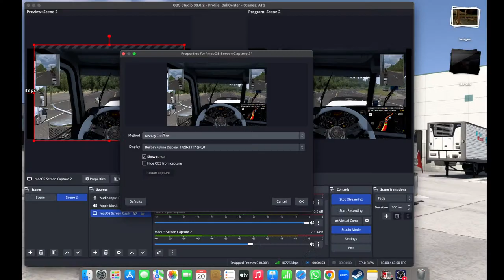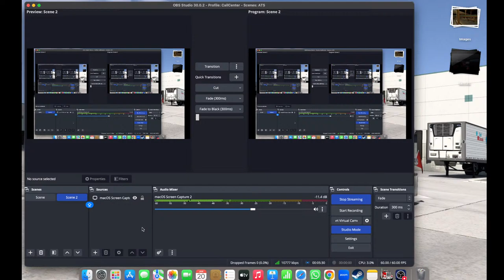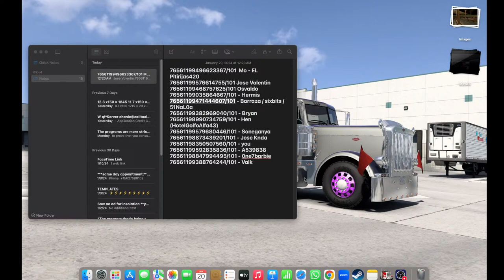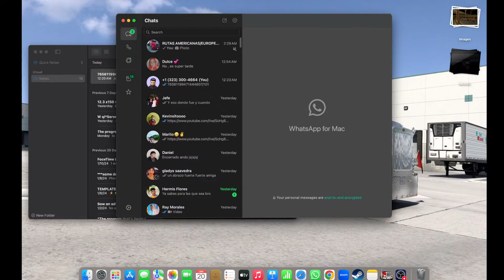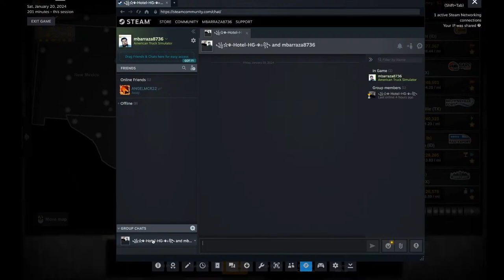ATS - AMERICAN TRUCK SIMILATOR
AQUI ANDAMOS EN EL 2DO JALE. TROQUERO VIRTUAL HAHAHAHA